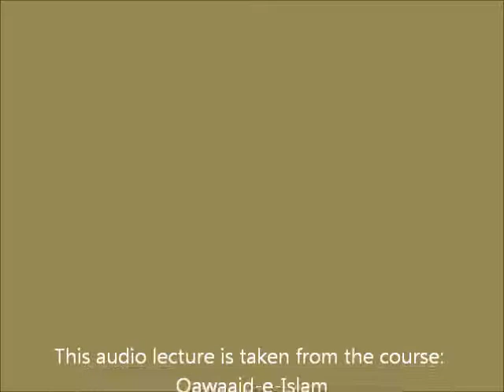Itteba e Sunnat - Dars 7 of 7 | Abu Zaid Zameer